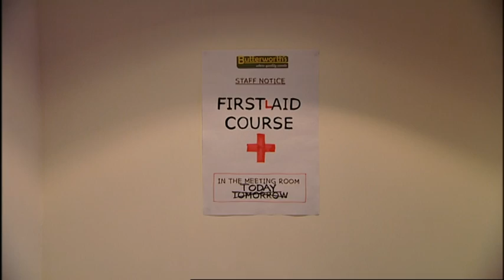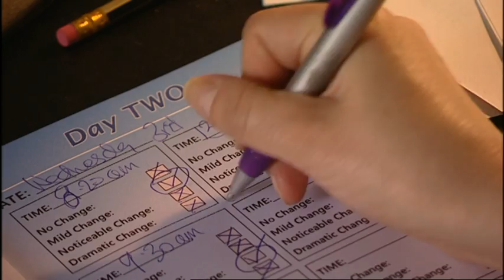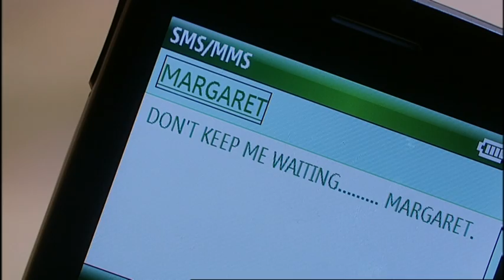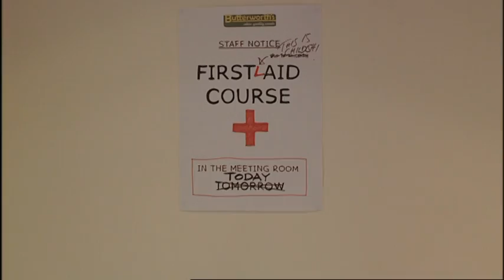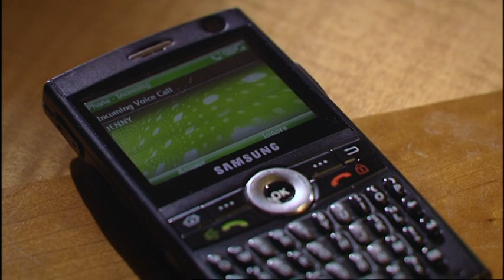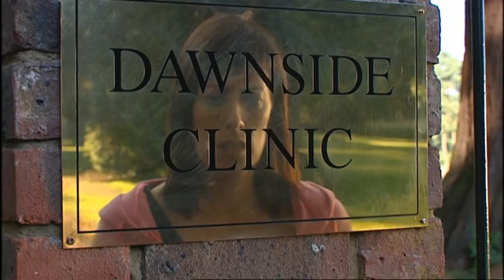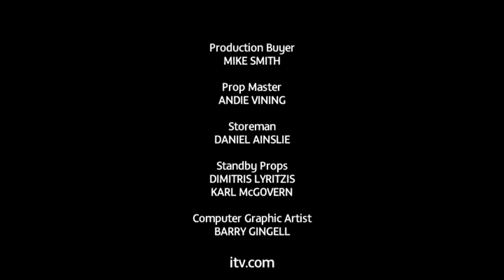Monday Monday | Episode Six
Christine is determined to stop drinking and manages to get herself on a clinical trial for a new drug supposed to suppress the desire to drink.

Monday Monday is a seven-part British comedy drama series. Set in the head office of struggling supermarket chain Butterworth's, it's a tale about a group of workers forced to relocate to a new city. With their friends and family left far behind, they'll be in each others pockets (and beds!) like never before.  Starring Fay Ripley, Jenny Agutter, Neil Stuke, Holly Aird, Morven Christie, Richard Fleeshman, Tom Ellis and Miranda Hart.